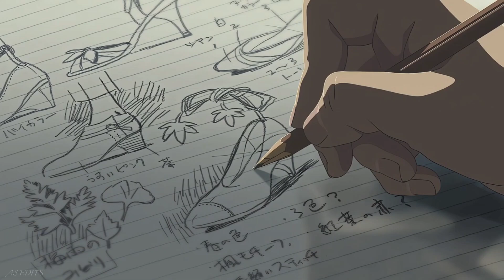Baarishein slow reverb||anuv jain song||but it's raining outside#anime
Song       Baarishein
Singer.    Anuv jain
lyrics

Haule se, dheeme se
Mujhko baahon mein bhar lo na tum
Narm si sanson mai
Mujhko aahon mai bhar lo na tum

Sun zara, mere paas aa
Ab baithe hain hum bhi yahan
Dil ke darmiyaan
Baarishein hain, baarishein hain
Teri hi baaton pe maine saja li hai duniya yahan
Dil ke darmiyaan
Baarishein hain, baarishein

Ab tu aati hai, bulati hai
Bistar se yoon girati hai
Ke soun mai baahon mein bus teri
Haan, jab baarishein barasti hain
Pagal jaise thirakti hain
Tum jaisi ho bus waisi hi raho

Ab tere bina yahan meri saansein
Jaise bina nindiya ki raatein hain toh
Aur tu hi mere dil ki raza hai
Tere bina dil bhi khafa hai toh
Teri aankhon ka kajal na faile ab kabhi bhi
Tujhe itna pyaar doon, haan
Teri khushiyon ki khatir yeh duniya main meri
Ek pal mein waar doon main

Ab bikhri teri ye zulfon se aankhein teri jab dikhti hain
Dikhta hai mujhe woh aasmaan
Ki kholun pankh main mere, ud jaaun main, kho jaaun main
Iss aasmaan main patangon ki tarha, haan

Experience the magic of rainy days with "Barishen" by Anuv Jain, combined with calming rain sounds and touching anime visuals. This video captures the sad and serene vibes of the rainy season, perfect for relaxing and reflecting. Enjoy the beauty of music and animation in harmony.